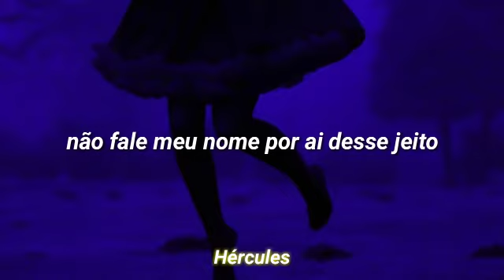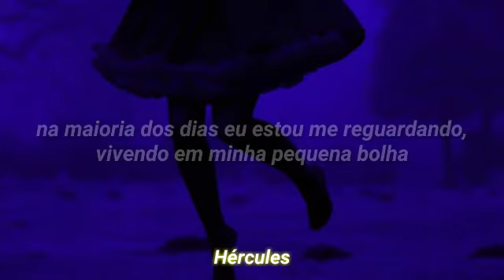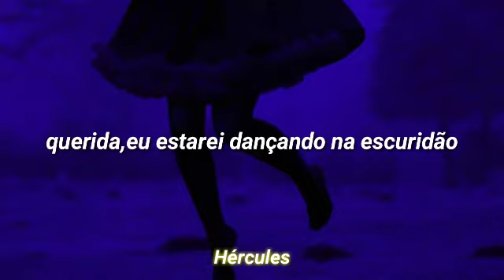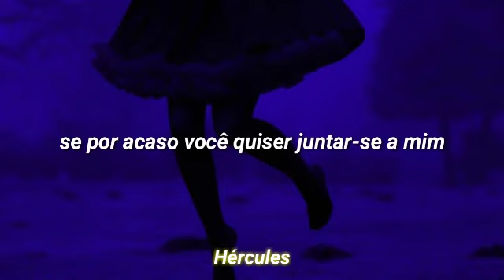imagine Dragons- dancing in the dark (tradução/legenda) Hércules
Lyrics:

Don't throw my name 'round here like that
You could get us in some trouble
Talking that way and
Monday you got me that's a fact
You could get me in some trouble

If you ever want to join me, baby
I'll be dancing in the dark

Dancing in the
Join me
Dancing in the
Join me baby
Dancing in the
Join me baby

Most days I'm keeping to myself
Living in my little bubble
Throwing my weight and moving my body through the sea
You could come join me
Moving like the weekend

Dancing in the
Join me
Dancing in the
Join me baby
Dancing in the
Join me baby
Dancing in the
Join me baby

Dancing in the
Join me baby

(Baby) Dancing in the (baby)